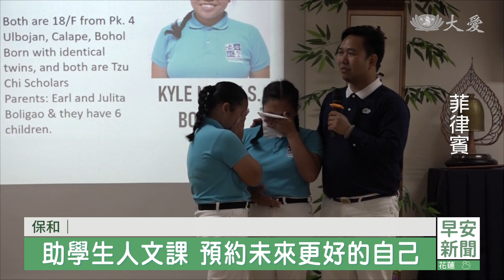保和島助學生 人文課分享心路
希望天下無災難，先淨化人心，就要從教育開始。菲律賓慈濟志工，在保和島，舉辦第八屆人文課，助學生分享自己的求學路，講師也鼓勵結合專業，提前做好生涯規畫。

填寫性格測試單，即將踏入社會的新鮮人，提前為自己的未來鋪路。

慈濟助學生 利雅：「我們討論到職業生涯或職業探索，也了解到 如果你沒有計畫，你就是在計畫上失敗，這是我在這堂人文課中學到的一件事。」

保和島慈濟志工，為助學生舉辦人文課，志工王佳慧的專業是職業顧問，受邀擔任講師，分享提前做職涯規劃的重要性。

慈濟志工 王佳慧：「 現在就開始規畫他們的未來，是一個更好的方式，而不是等到他們畢業後，才開始計畫和思考下一步，到那時就太晚了，這樣他們就不會走上錯誤的道路。」

雙胞胎姊妹，家境狀況，無法同時支付兩個人的學費，慈濟及時援助。

慈濟助學生 凱爾：「助學金援助 讓我們有機會，成為自己想要的人。」

不僅學習人文，也吸取專業經驗，穩健向前，讓250多位大學生的未來，更發光 發亮。

米雪兒 雷切萊 彭本語 菲律賓報導